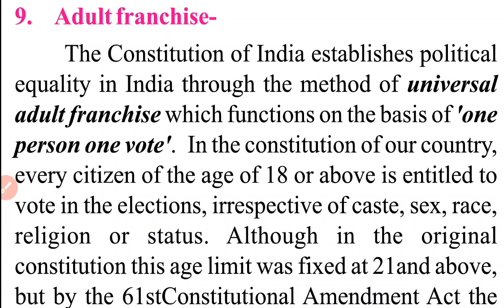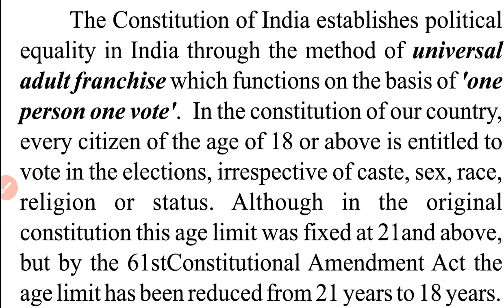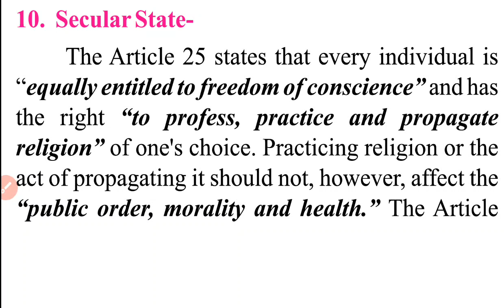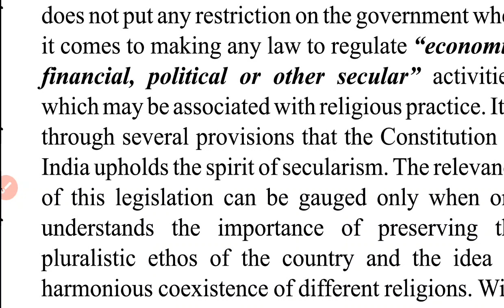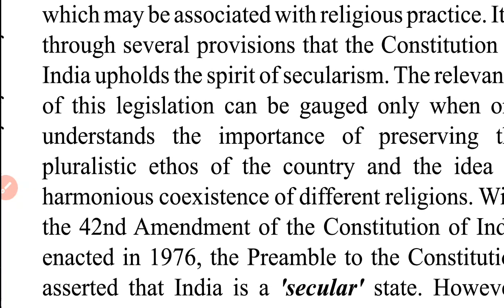class 11 political science ( 27/11/20)